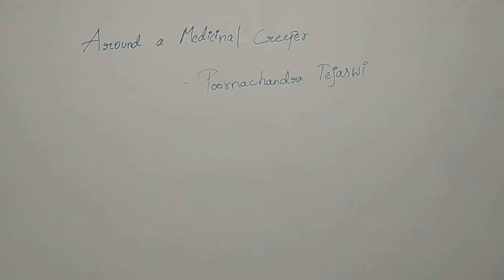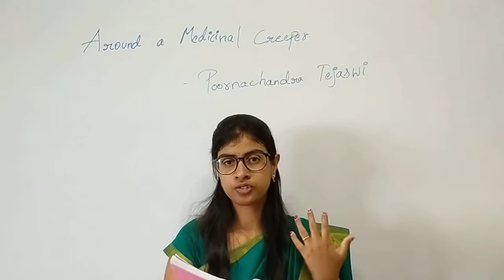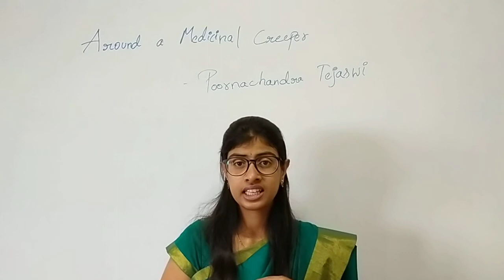I PUC ENGLISH-AROUND A MEDICINAL CREEPER-K P POORNACHANDRA TEJASWI